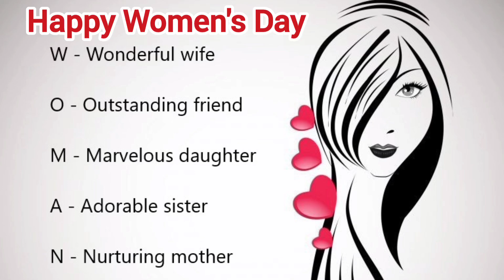అంతర్జాతీయ 2023 మహిళా దినోత్సవ శుభాకాంక్షలు...పిల్లలు ఎలా women's day సెలెబ్రేషన్స్ చేసారో చూడండి...